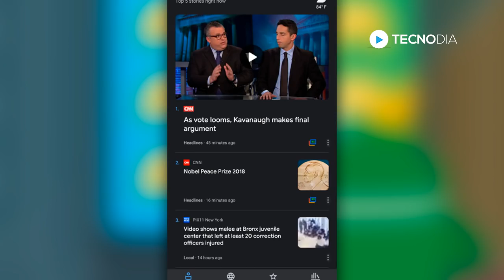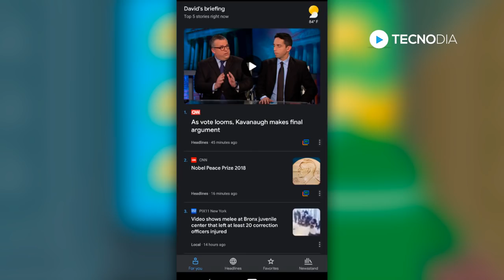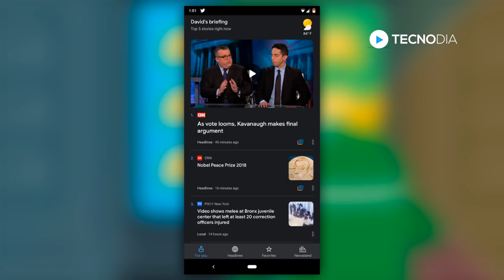OFICIAL GOOGLE! Visual Escuro no Android, Google vai liberar em quase todo Android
Visual escuro no Android é o sonho de muitos usuários do sistema móvel do Google. No momento isso não é possível, mas o Google vem trabalhando nisso e em muito breve poderemos ver esse tipo de coisa no Android. Seria muito legal, né?

TECNODIA NETWORKS

PORTAL TECNODIA
Conteúdo tech e dicas/tutoriais para criadores de conteúdo

TECNODIA RECOMENDA

QUER ANUNCIAR?

OU E-MAIL (ADs):
ad[@]tecnodia.cc